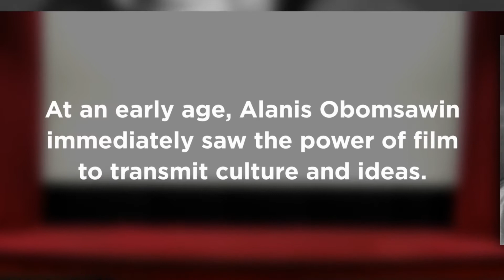Alanis Obomsawin | National Aboriginal History Month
In 1966 children in Odanak, Quebec, could no longer swim in the St. Francis River.

A pool was built for the children in the neighbouring town but First Nations children were banned.

So Alanis Obomsawin, who was a singer, held fundraising concerts to build a pool for Odanak.

Filmmakers at the NFB heard the story and invited Obomsawin their studios.

At an early age, Alanis Obomsawin immediately saw the power of film to transmit culture and ideas.

She has made more than 30 films with the National Film Board of Canada.

Her stories often challenge misconceptions and have educated Canadians about inequities in child welfare, and education.

She is best known for her story Kanehsatake: 270 Years of Resistance
Now in her 80s, Obomsawin is still making films.

Alanis Obomsawin, storyteller, advanced Indigenous realities in mainstream Canada.